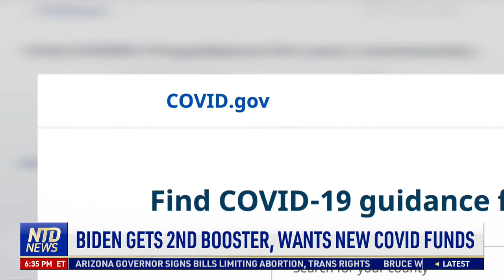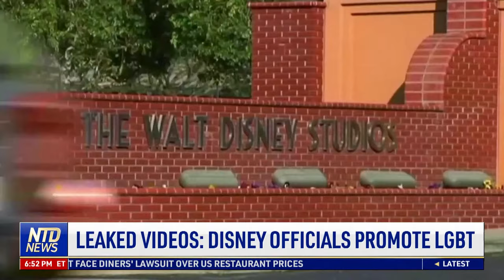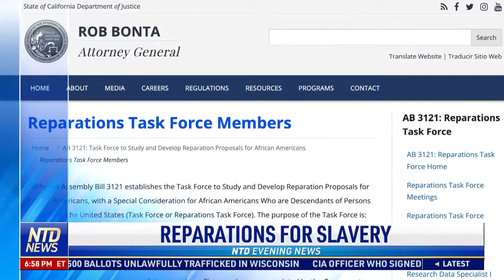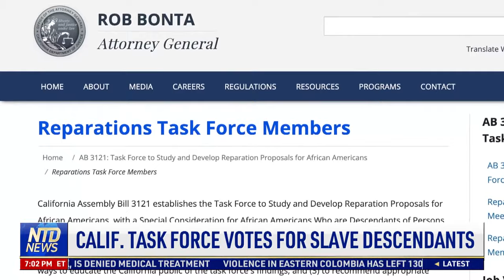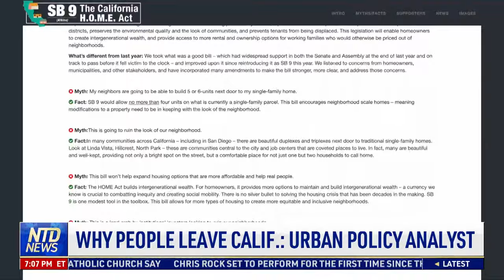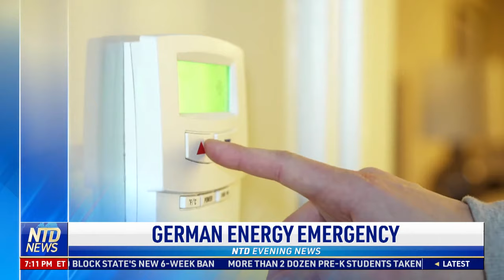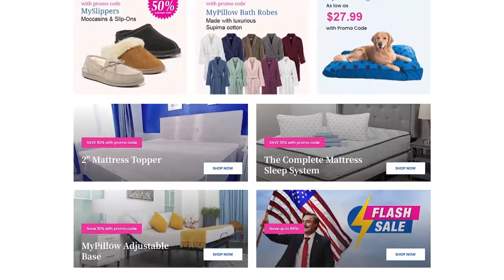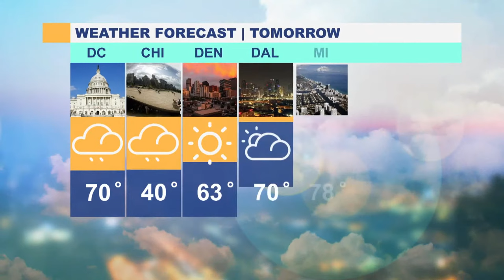WH Expects Border Influx Once Title 42 Lifted; FEC Fines Hillary Clinton Campaign, DNC | NTD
00:00 NTD Evening News—03/30/2022
01:51 WH Expects Border Influx Once Title 42 Lifted
02:47 DHS Launches Plan to Vaccinate Migrants
03:24 HA Prepares for Illegal Immigration Surge
04:41 Biden Gets 2nd Booster, Wants New Covid Funds
06:44 Judge Blocks Vax Mandate for Entire Navy
07:39 GOP Sen. Susan Collins Backs Judge Jackson
08:39 FEC Fines Hillary Clinton Campaign, DNC
09:33 Round Table on the CCP’s Threat to the U.S.
12:24 Russia Strikes Capital After ‘Scaling Down’
13:34 Planning for More Permanent U.S. Troops
14:32 Ukrainian Refugees Surpass U.N. Prediction
15:51 Closing Procedural Gaps to Avert Trafficking
18:44 NYC Mayor: Fare Evasion Leads to Assaults
20:33 Hochul’s Husband May Profit From New Stadium
21:43 Leaked Videos: Disney Officials Promote LGBT
24:05 FedEx to Test Drone Deliveries Next Year
24:56 NASA Astronaut Travels From ISS w/ Russians
25:35 Soaring Home and Construction Costs
27:19 Airbus Flies Jet Powered by Cooking Oil
30:39 Calif. Task Force Votes for Slave Descendants
32:41 Speed Cameras May Come to California Cities
34:57 Why People Leave Calif.: Urban Policy Analyst
37:43 Hearst Castle Reopening to Public in May
39:17 TX Gov. ‘Fights’ for More Oil Production
42:52 Germany Prepares for Energy Emergency
45:31 UK’s Biggest Maternity Scandal: Final Report
50:44 Courtroom Illustration – A Dying Art
53:55 Demand for Miniature Breed of Sheep Rises